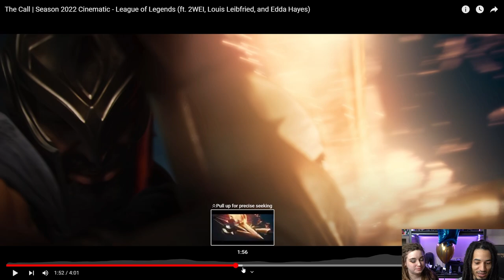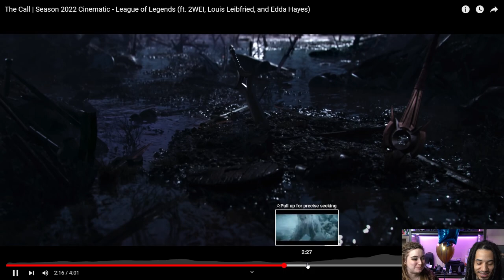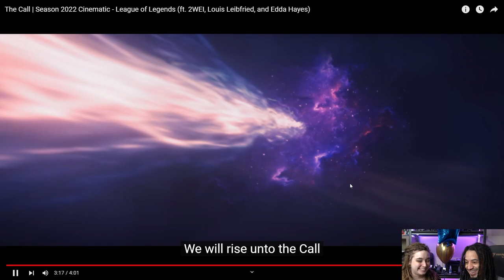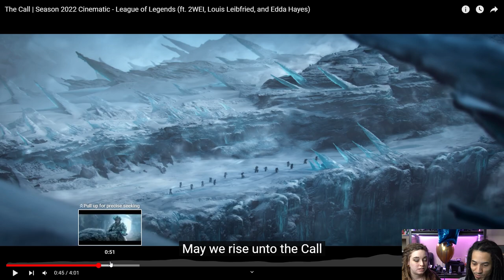Arcane Fans React To The Call | League Of Legends Season 2022 Cinematics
Ash and Don's reaction to The Call cinematic from League Of Legends. We've seen this before but we wanted to visit it again and share these amazing cinematic moments with you all! Hope you dig it!!